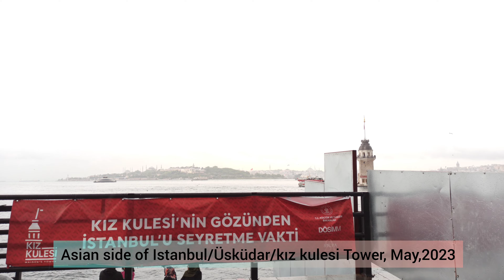Turkiye🇹🇷Istanbul,Uskudar Asian Side,The Kız Kulesi Tower Istanbul's Timeless Icon Walking Tour|4K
Every day, I walk in crowded streets among people and next to historical monuments and beautiful and scenic areas, and I record all these moments angd people's culture for you. Thanks to all of you
All content in this video is original and personally recorded by me on location
Istanbul Feb 2024 ,Walking Tour 4k UHD 60fps

* 🎥Equipment Used: Sony a7 iii, Sony a6300, iphone 12
* 🎦gimbal stabilizer: zhiyun crane 2 and crane m2s
* 🖥️video edit: Primiere pro on Mac pc

Turkey
Walking tour
Aksaray
Beyazit
Grand Bazaar
Aksaray Mosque
Laleli
Beyazit Tower
Covered market
Shopping
Istanbul観光
イスタンブール観光
Истанбул туризм
Istanbul seyahat
Istanbul旅行
Istanbul之旅
istanbul turkey, istanbul, istanbul travel, istanbul travel guide, turkey travel, istanbul 4k, turkey,